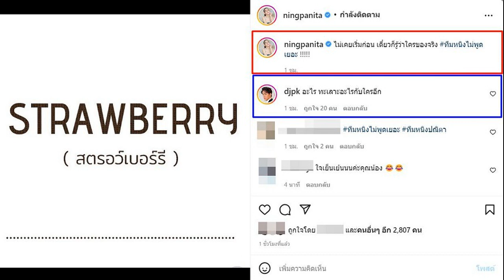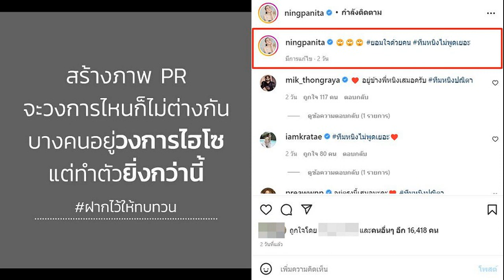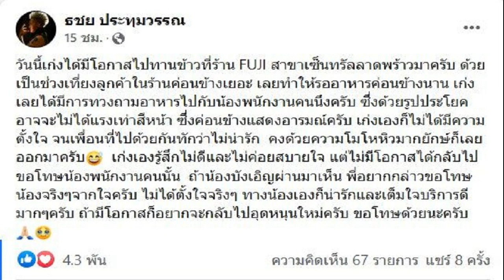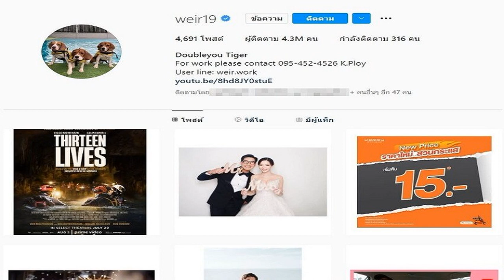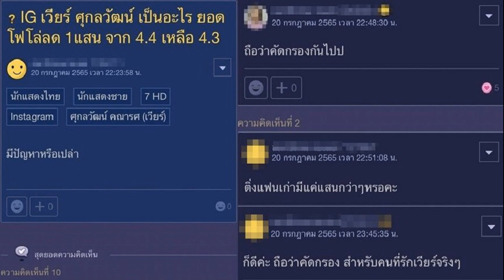เดี๋ยวก็รู้ว่าใครของจริง! หนิง พร้อมบวกอีกแล้ว เสิร์ฟสตรอว์เบอร์รี่ พีเค เมนต์ถาม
ทีมหนิงไม่พูดเยอะ! หนิง ปณิตา พร้อมบวกอีกแล้ว เสิร์ฟ สตรอว์เบอร์รี่ กลางเฟซบุ๊ก ลั่นไม่เคยเริ่มก่อน เดี๋ยวก็รู้ว่าใครของจริง ด้าน พีเค ตกใจเมนต์ถาม
ทำเอาหลายคนตกใจกันใหญ่ เกิดอะไรขึ้นกับผู้จัดละครคนเก่ง ‘หนิง ปณิตา ธรรมวัฒนะ” หลังจากก่อนหน้านี้ หนิง โพสต์ข้อความเดือดปริศนาผ่านอินสตาแกรมส่วนตัว
โดยมีข้อความว่า “สร้างภาพ PR จะวงการไหนก็ไม่ต่าง บางคนอยู่วงการไฮโซ แต่ทำตัวยิ่งกว่านี้ ฝากไว้ให้ทบทวน ยอมใจด้วยคน ทีมหนิงไม่พูดเยอะ” ท่ามกลางเหล่าคนบันเทิงเป็นจำนวนมากเข้ามาติดแฮชแท็ก ทีมหนิงไม่พูดเยอะ กันสนั่น
ล่าสุด (22 ก.ค.65) ‘หนิง ปณิตา ธรรมวัฒนะ” ออกมาเคลื่อนไหวทางอินสตาแกรมส่วนตัวพร้อมบวกอีกครั้ง ด้วยข้อความฟาดเจ็บว่า “STRAWBERRY สตรอว์เบอร์รี่ ไม่เคยเริ่มก่อน เดี๋ยวก็รู้ว่าใครของจริง ทีมหนิงไม่พูดเยอะ!
ในขณะที่พิธีกรชื่อดัง “พีเค ปิยะวัฒน์” เข้ามาคอมเมนต์ถามว่า “อะไร ทะเลาะอะไรกับใครอีก” แต่ หนิง ก็ไม่ได้ตอบกลับคอมเมนต์ของ “พีเค”แต่อย่างใด
ขอบคุณอินสตาแกรม ningpanita